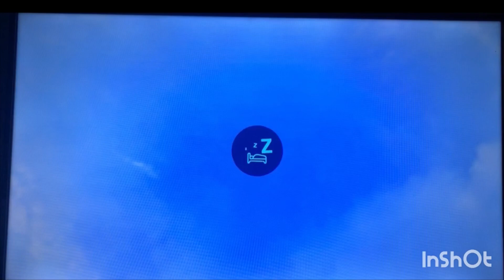Farming Sim 23 part 1